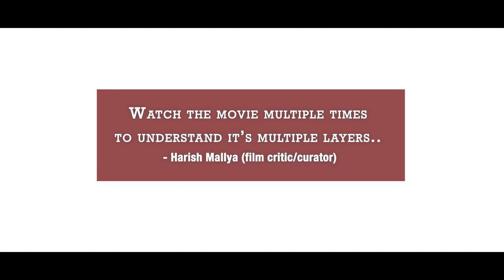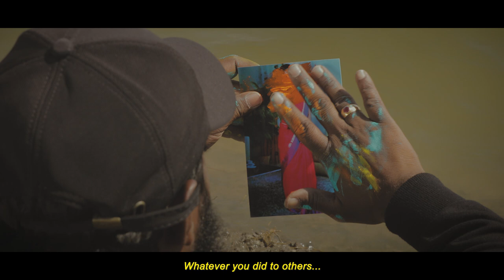SOHAM | Official Trailer | A Critically acclaimed, True Indie Kannada World Cinema by SushuptiDreams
'Soham' Official trailer exclusively on 'Sushupti Dreams' Youtube channel. We are looking for OTT Distributors.
'Soham' is a pure indie Kannada world cinema, made by only a 2-member team with no assistants directors, no assistant cameramen. All we had was 1 camera, 1 lens, 1 car for travel, no producer, all newcomers! SOHAM has completed 2 premiere shows where it has received critical acclaim from filmmakers like 'Mansore' who has made national award-winning movies like "Harivu' & 'Naticharami'.
'SOHAM's journey shows you if you have a dream, you can make it come true without a team!

Written | Shot | Edited | Colored | Directed by: Harish Kumar
Produced by: Sushupti Dreams
Editing: Harish Kumar & Manjunath Somashekar
Theme music: Hemanth Jois
Mixing & Mastering: Pranav Iyengar (Pranav Studios)
Dubbing: Ahoratra studios
Associate Director: Manjunatha Somashekar
Crowdfunding Partner: CrowdPouch
Media Partner: @SushuptiDreams and @GaurishAkkiStudio
Cast: Manjunatha Somashekar | Gagan Babu | Yogeesh | Shreyas Rao | Pavithra raj | Meghashree | Pramod Konanur | Jeevan Ram | Ravi Keerthi
ಸೋಹಂ ಟ್ರೈಲರ್ ಸುಶುಪ್ತಿ ಡ್ರೀಮ್ಸ್ ಯೂಟ್ಯೂಬ್ ಚಾನಲ್ ಅಲ್ಲಿ ಮಾತ್ರ.
ನಿರ್ಮಾಪಕರು: ಸುಶುಪ್ತಿ ಡ್ರೀಮ್ಸ್
ಚಿತ್ರಕಥೆ | ಛಾಯಾಗ್ರಹಣ | ಸಂಕಲನ | ಡಿ ಐ | ನಿರ್ದೇಶನ: ಹರೀಶ್ ಕುಮಾರ್
ಸಂಕಲನ: ಹರೀಶ್ ಕುಮಾರ್ ಮತ್ತು ಮಂಜುನಾಥ ಸೋಮಶೇಖರ್
ಸಂಗೀತ: ಹೇಮಂತ್ ಜೋಯ್ಸ್
ಮಿಕ್ಸಿಂಗ್ ಮತ್ತು ಮಾಸ್ಟರಿಂಗ್: ಪ್ರಣವ್ ಅಯ್ಯಂಗಾರ್
ಡಬ್ಬಿಂಗ್: ಅಹೋರಾತ್ರ ಸ್ಟುಡಿಯೋ
ಅಸೋಸಿಯೇಟ್ ಡೈರೆಕ್ಟರ್: ಮಂಜುನಾಥ ಸೋಮಶೇಖರ್
ಗಣ-ಧನ: ಕ್ರೌಡ್ ಪೌಚ್
ಮೀಡಿಯಾ ಪಾರ್ಟ್ನರ್: ಸುಶುಪ್ತಿ ಡ್ರೀಮ್ಸ್ ಮತ್ತು ಗೌರೀಶ್ ಅಕ್ಕಿ ಸ್ಟೂಡಿಯೋಸ್
ತಾರಾಗಣ:
ಮಂಜುನಾಥ ಸೋಮಶೇಖರ್ | ಗಗನ್ ಬಾಬು | ಯೋಗೀಶ್ | ಶ್ರೇಯಸ್ ರಾವ್ | ಪವಿತ್ರಾ ರಾಜ್ | ಮೇಘಶ್ರೀ |
ಪ್ರಮೋದ್ ಕೊಣನೂರ್ | ಜೀವನ್ ರಾಮ್ | ರವಿ ಕೀರ್ತಿ